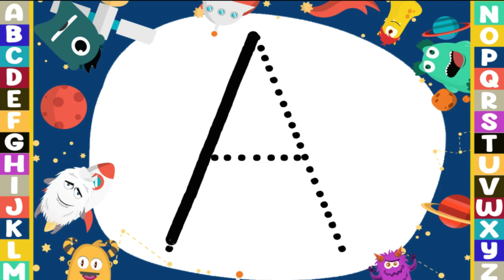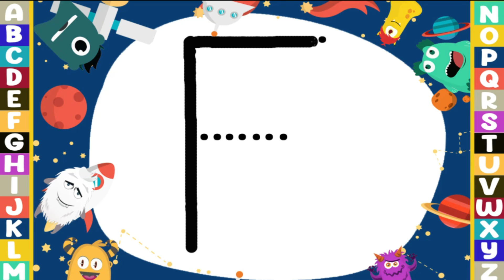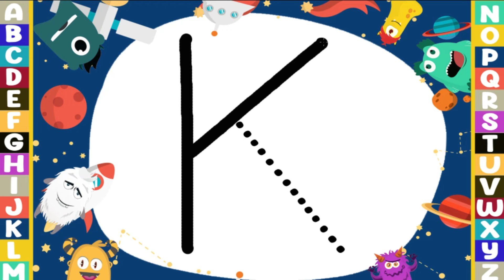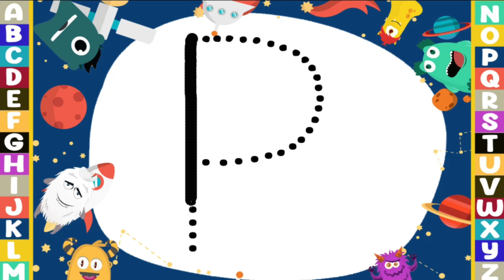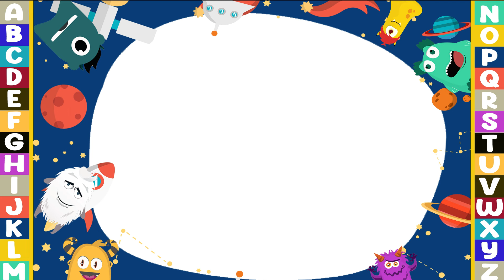LEARNING HOW TO WRITE ENGLISH ALPHABET UPPERCASE | POWPOW KID LEARNING PLANET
Hello Kids!
Welcome to Powpow Planet!

Common let's Trace ABC Alphabets Big Letters A-Z A to Z

ABC SONG  ABC SONG FOR KIDS NO COPYRIGHT ABC PHONICS SONG NO COPYRIGHT